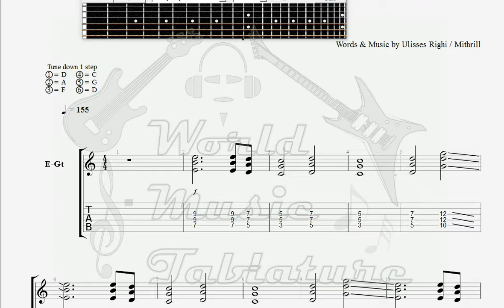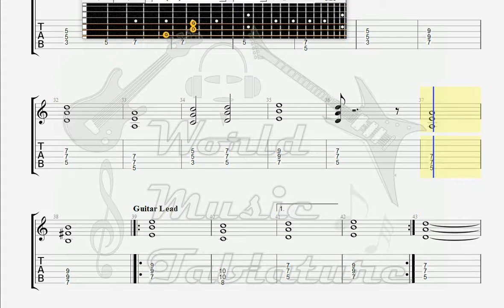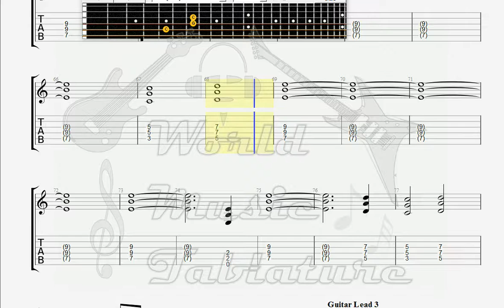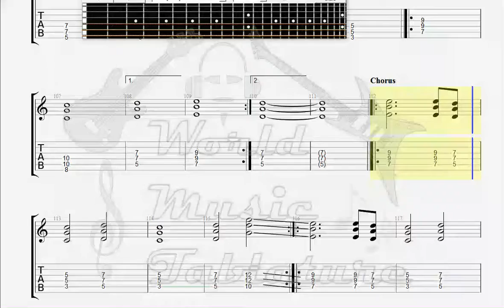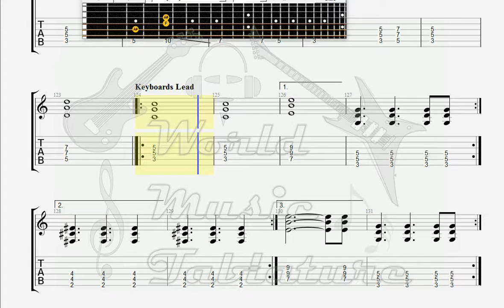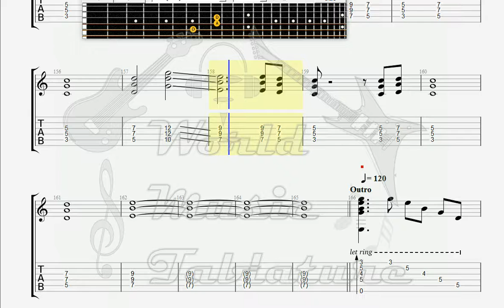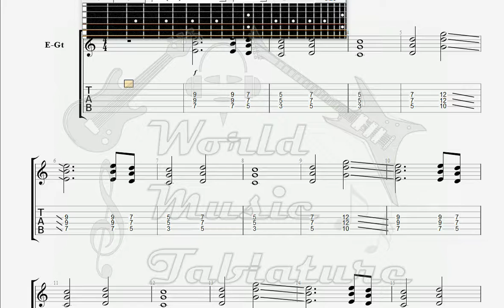Competition 5 The Forgotten Tales GUITAR 1 TAB